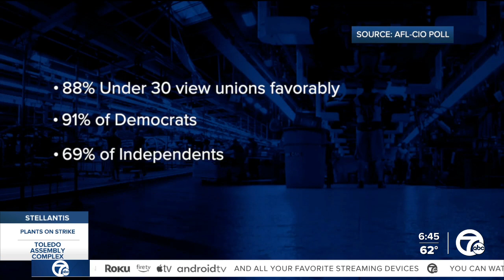Is Gen Z the reason behind growing support for unions?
This year appears to be the year of the union, with organized labor showing its power in a big way.   From actors and writers in Hollywood, to the UAW, to grad students at the University of Michigan, unions have been making their voices heard.  These unions are also getting serious support. According to a recent Gallup poll, 67% of Americans approve of labor unions.